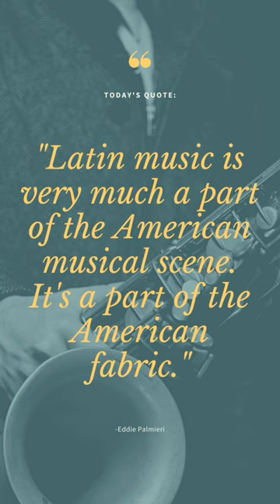Eddie Palmieri: Latin music is part of the American fabric.